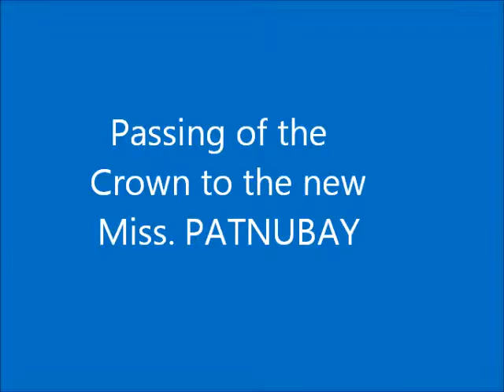DHENZ'S LAST SPEECH FOR REIGNING MS.PATNUBAY ACADEMY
AND ALSO MY FLASHBACK MEMORIES OF MY WINNING MOMENTS